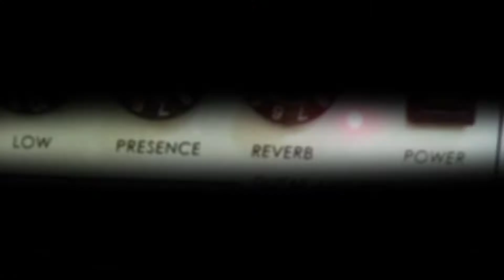Kay Leni Tayo - Guitar Cover